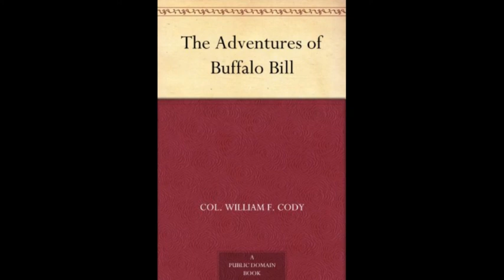The Adventures of Buffalo Bill by William F. Cody, Col. - Audiobook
The Adventures of Buffalo Bill, by William Cody, Col.
Buffalo Bill was arguably, the most recognized man in the world when he penned this book. The first four stories are of some of his adventures and the remaining 6 are autobiographical. All of them have been proved to be historically accurate in all important aspects. From his service as chief scout for the 3rd Cavalry during the plains wars, to his pony express service and finally the story of how he got his nickname "Buffalo Bill", everything is larger than life. Killing 4,280 buffalo in 18 months for the railroad workers was an amazing feat. Follow along as he tells of his Indian campaigns and then his world famous "Wild West Show" later in life. The foreword gives a brief summary of this man's amazing life. He respected the Indians and urged equal rights for women, something amazing in itself for his time. (Summary by Phil Chenevert)